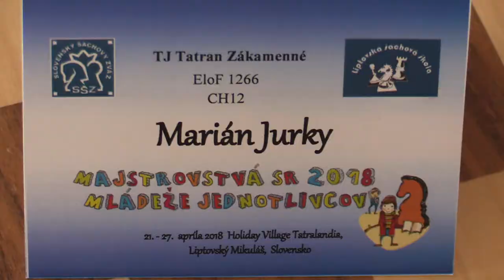CH12 1.2. Miroslav Krupa - Marián Jurky 1:0